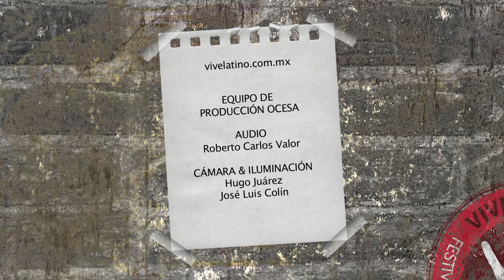Palomazo Pata Negra 2012 - Sonido San Francisco - Rola 3: "Sonido inmortal"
Palomazo exclusivo de Sonido San Francisco para vivelatino.com.mx desde el Pata Negra de la Ciudad de México.